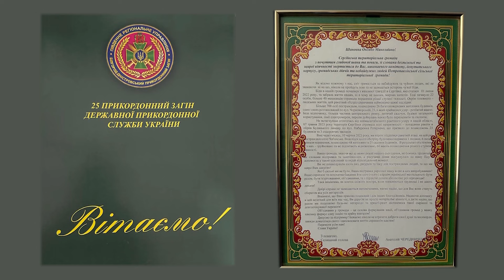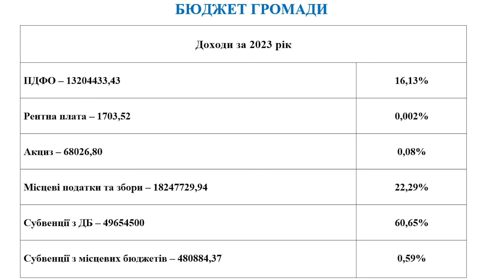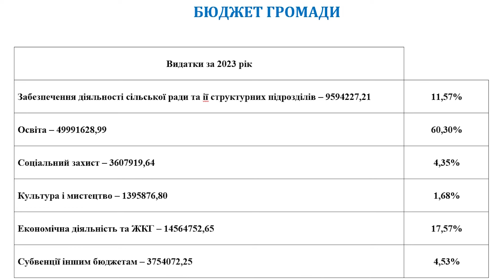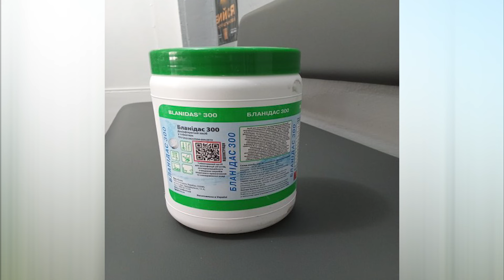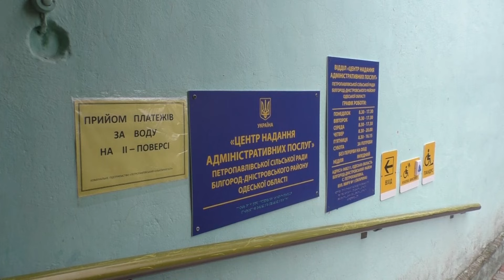Як живе Петропавлівська громада на Одещині? Звіт голови Оксани ЧЕРНОВОЇ за 2023 рік